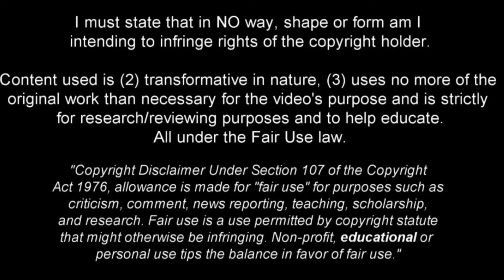Hakan Çalhanoğlu - Full Season Show - 2022ᴴᴰ